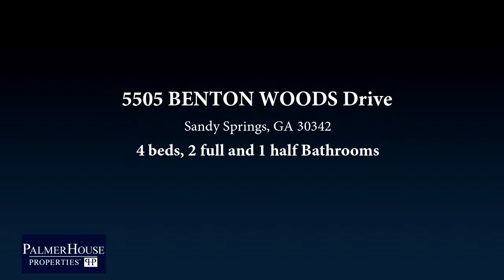Residential for sale - 5505 BENTON WOODS Drive, Sandy Springs, GA 30342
Gorgeous Home on Huge Lot! Hardwoods thru-out, New Stainless Appliances in Kitchen, New Paint in Liv & Dining Rm, New Lighting Fixtures, New Hardiplank Siding & Exterior Paint, New Windows, Plantation Shutters thru-out, Finished Basement w/ New Carpet- Stubbed for Bath + Huge Storage Rm/Work Rm with Space for Wine Cellar, & Fenced in Side-Yard and spacious back deck. Master Suite w/ Renov. Bath & Walk-In Closet. Custom Closets in all Bedrms. New Water Heater. Excellent Schools & Location w/ easy access to Ga-400 & I-285, Shopping, Parks + more!

Bedrooms: 4
Bathrooms: 2 full and 1 half
Square Feet: 3456
Price: $520,000